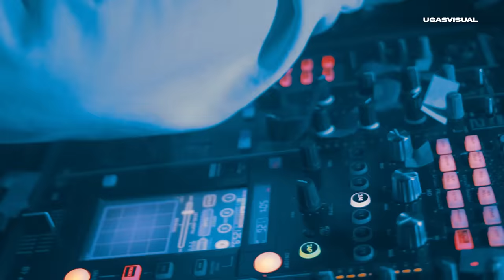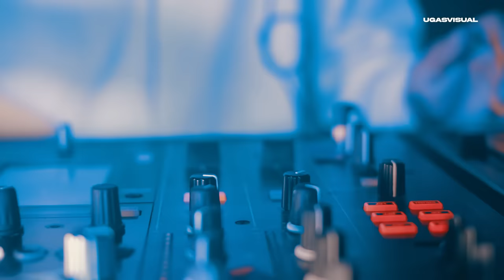Abraham RK - Puro RIKIÑEO👑 LIVE SET 2023